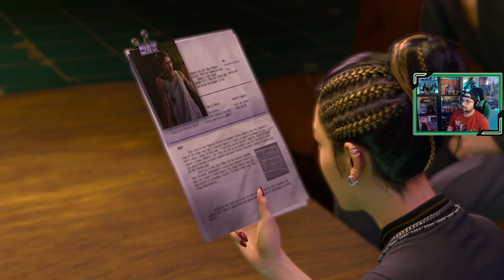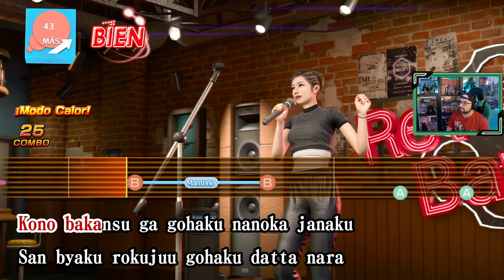Like a Dragon: Infinite Wealth | # 13 | "El capo de los Barracuda"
Kasuga Ichiban y sus tres compañeros están dentro del Distrito Cinco, tras ascender por el hotel de la superficie, llegan frente al capo de los Barracuda.

1. Voy a pasármelo bien
2. Los nervios de una cita
3. El regreso del grupo
4. Volando voy
5. Hawái
6. Problemas en el paraíso
7. En busca de Akane
8. Los barracuda
9. Una mala noticia
10. Distrito Cinco
11. En busca de Chitose
12. La cara oculta del Distrito Cinco
13. El capo de los Barracuda